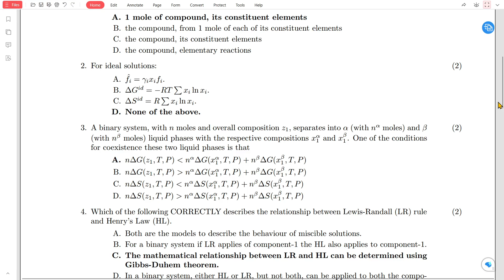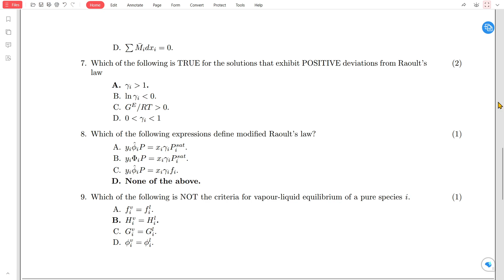CET QUIZ 3 (2024)